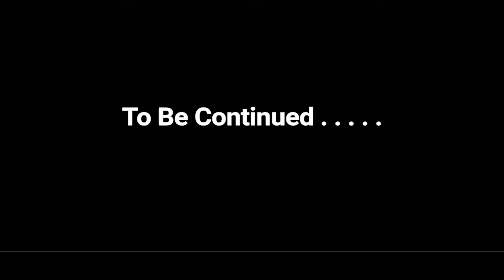DC's Justice League Stop Motion Series Part 2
It's HERE ! UNITE THE LEAGUE !